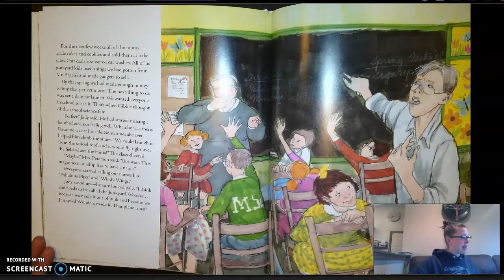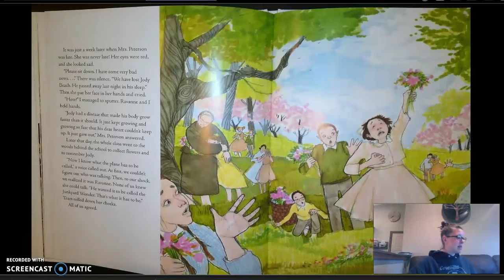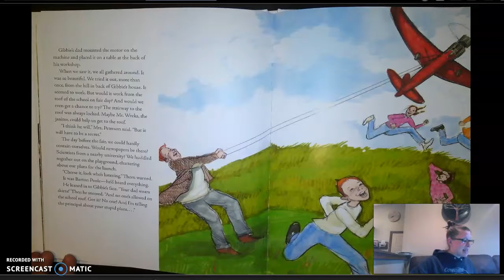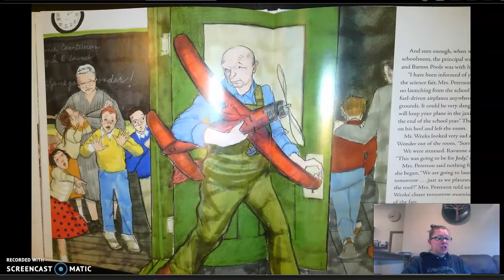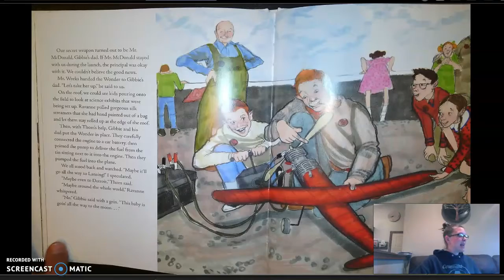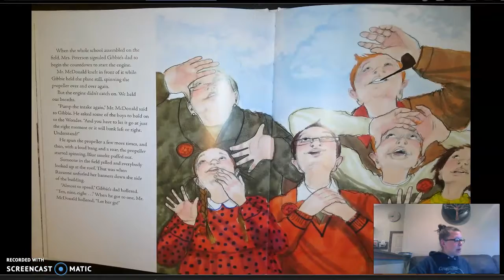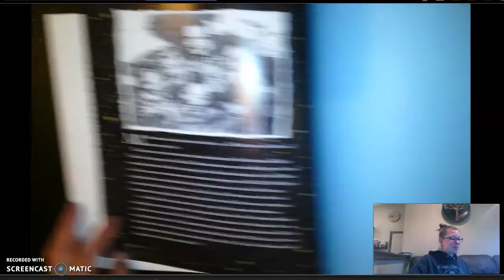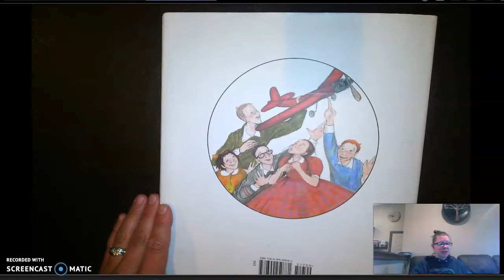Read Aloud: The Junkyard Wonders (Part 2)